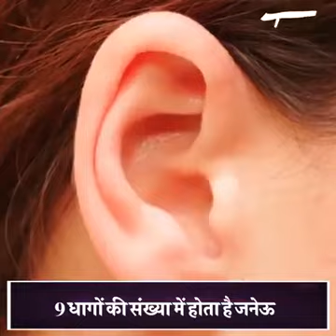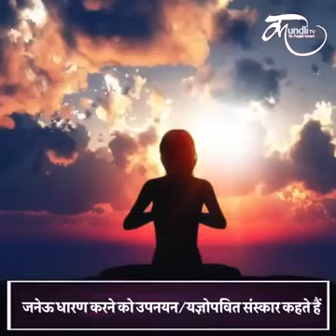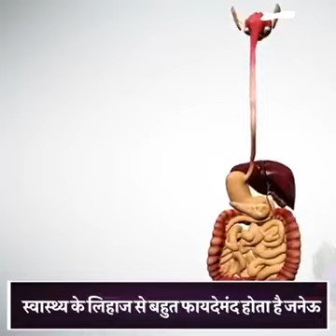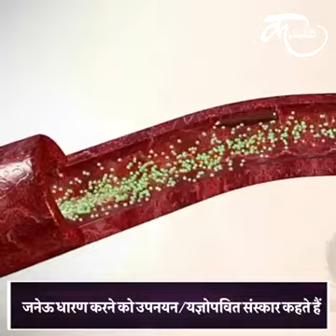hindu brahman ki jenoi